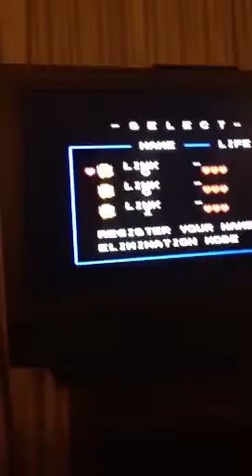The Legend of Zelda For NES Episode 1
Welcome To The Legend of Zelda !   I Used A Nintendo Game Cube Controller To Play.